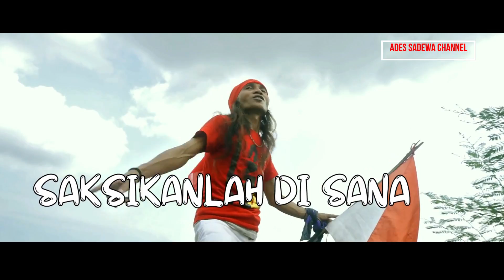Indonesia Belum Merdeka - Lagu Rock Indonesia - Ades Sadewa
Assallamu'Allaikum,Dirgahayu Indonesia,merdekaaaaaa. !!!semoga Indonesia semakin jaya,I love You Indonesia,Meskipun memang sudah merdeka dari perang senjata,namun Merdeka Bagi Rakyat belum seutuhnya dapat menikmati.ada banyak kesenjangan dan ketimpangan,dari sisi ekonomi,perbedaan bagai gunung dan lurah,dari sisi hukum,rakyat miskin sulit memperoleh keadilan hakiki,KKN tetap tak bisa di berantas,akibatnya rakyat biasa jadi menderita heheheh salam damai indonesiaku

2023

Lyrics:Indonesia Raya
Belumlah Merdeka dari segala penjajahan
Negara kaya
Rakyat sengsara
Apakah itu Pancasila
*Yang kaya semakin kaya
Yang miskin menderita
Inikah bentuk keadilan
Bagi rakyat indonesia
**Korupsi para pejabat
Bagai menyedot darah rakyat
Mereka tertawa-tawa
Penjara bagai tempat wisata
Reff:Wahai pengusa ajari aku memahami
Arti Merdeka
Bagaimana aku percaya ini merdeka
Sementara rakyat menderita
Jika tuan blusukan
Pergilah ke pelosok desa
Saksikanlah disana
Tangisan yang kelaparan